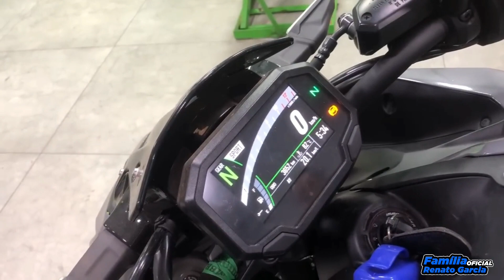POR CAUSA DISSO ELE FOI DEMITIDO ? CÂMERA MAN DO RENAN FIORINI EXPLICA TUDO QUE ACONTECEU 😔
Rede Sociais Família Renato Garcia Oficial

Olá Seja Bem Vindo (a) ao Canal Família Renato Garcia Oficial Aqui Você vai encontrar tudo sobre o Renato Garcia, Stories, Entrevistas, Vídeos Exclusivos,e Muito mais, as Melhores Zoeiras de Renato Garcia.

O Canal Família Renato Garcia é administrado por fã em nenhum momento tenta retratar a opinião do Renato Garcia

Deus Abençoe Nossa Família Garcia 🙏🧿❤